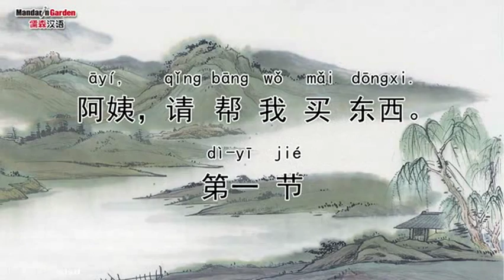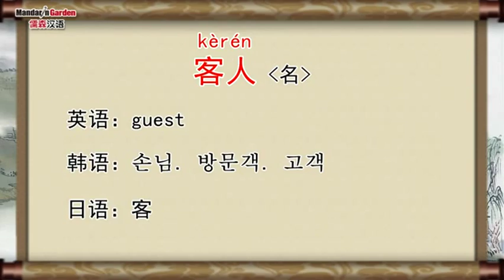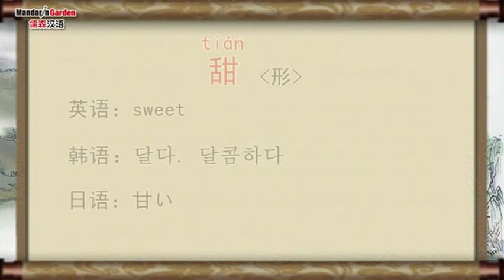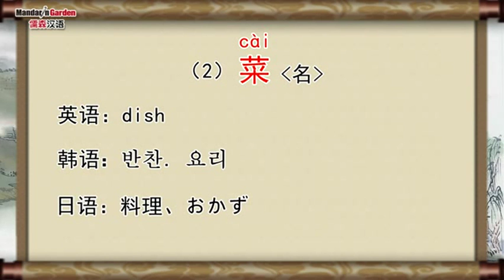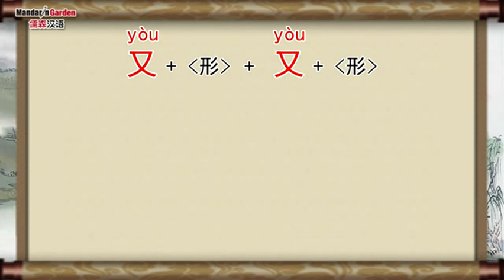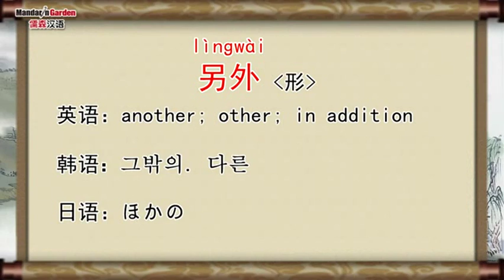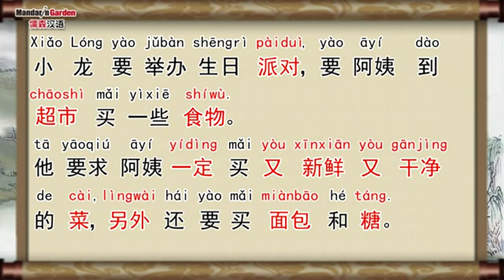Please do the shopping for me.